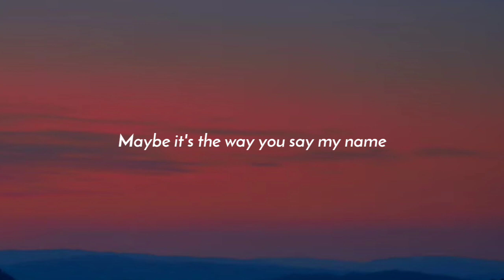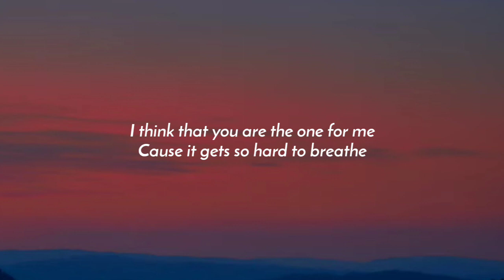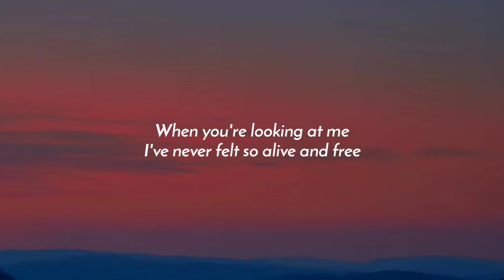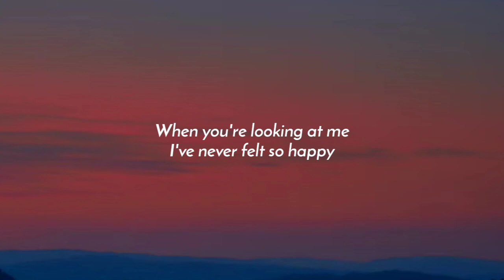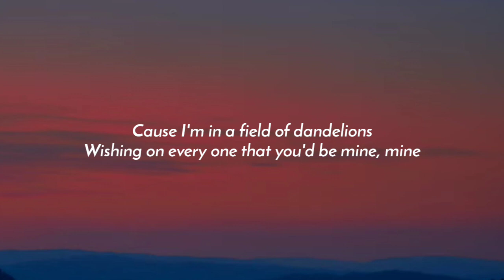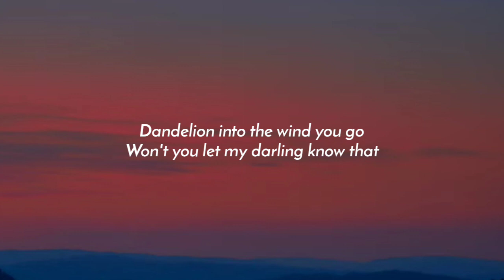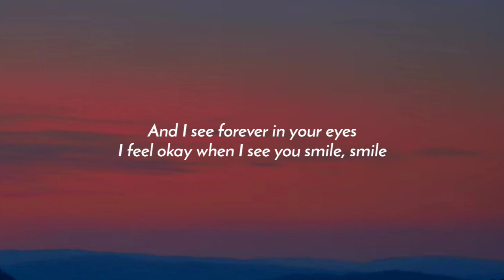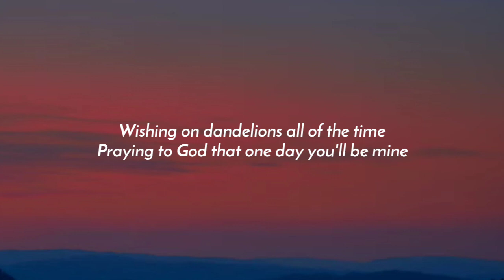Ruth B. - Dandelions (Lyrics)